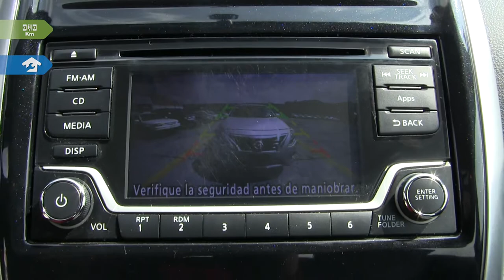Nissan • Versa Advance 2016 • GK456825